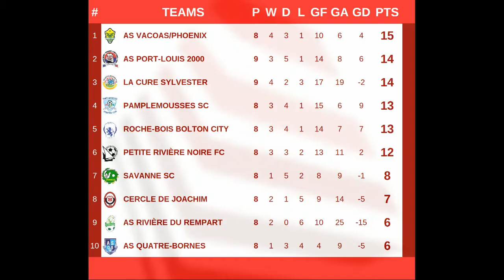MSL 2018/2019 : Day 9 Highlights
Mauritius Super League Day 9 Highlights

ASPL 2000 vs Pamplemousses SC postponed

AS Quatre Bornes vs AS Vacoas/Phoenix postponed

La Cure Sylvester 0-0 AS Rivière du Rempart

Roche-Bois Bolton City vs Petite Rivière Noire FC postponed

Savanne SC 1-0 Cercle de Joachim
Grégory Pavin (SSC)